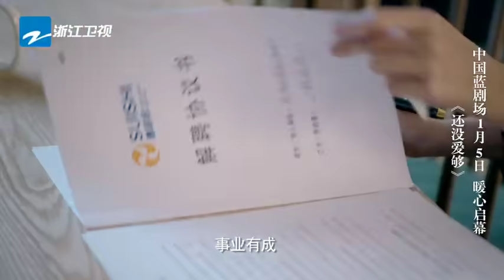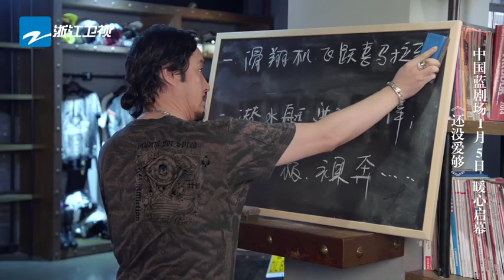《还没爱够》预告：2020追剧开启 超甜都市情感剧 韩庚艰难恋爱历程等你看 【中国蓝剧场】【浙江卫视官方HD】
《还没爱够》预告每天不定时上线~

《还没爱够》是由王迎执导， 韩庚、王晓晨领衔主演，叶祖新、张晓晨、马春瑞等主演的都市情感剧。该剧讲述了“恐婚”青年陈炯再遇“被逃婚”前任姜小汐，互相理解，再次相爱并克服“恐婚症”，走向婚姻的故事